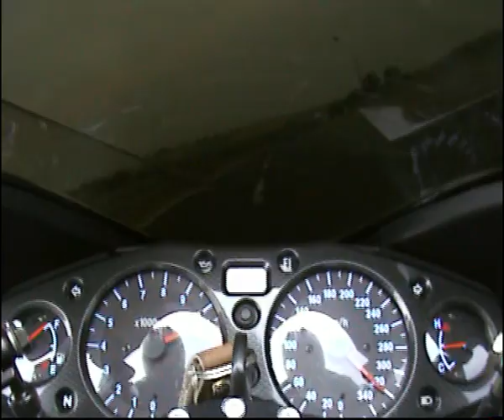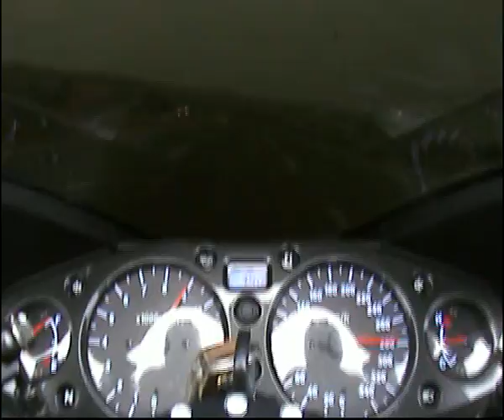Hayabusa Topspeed Run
Valeo gazcıteam R1 hayabusa 1000RR şefkati çerkezköy